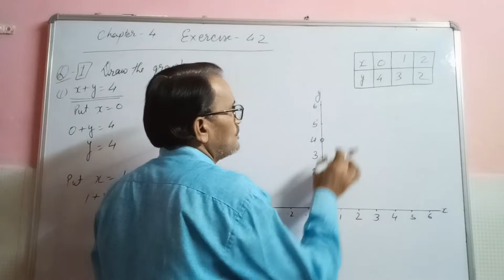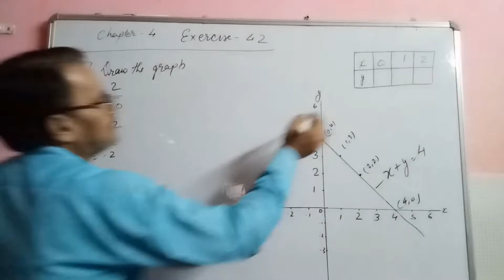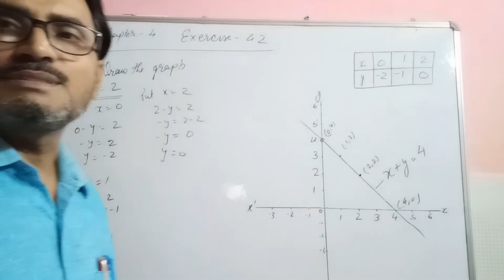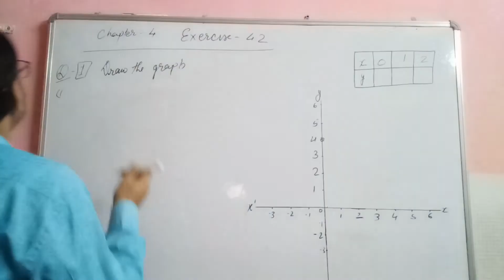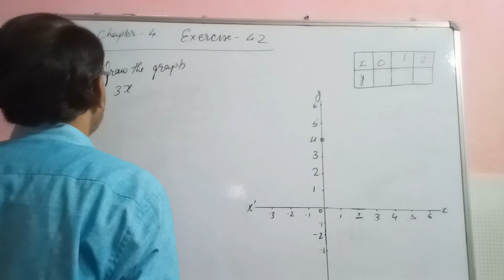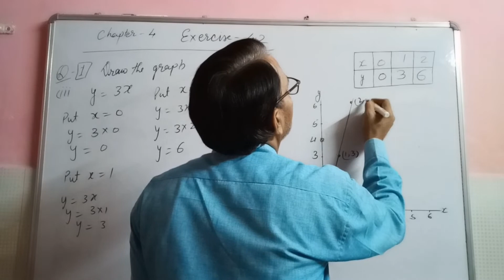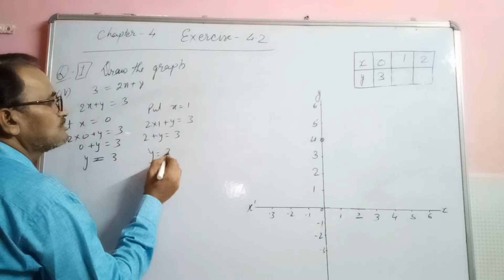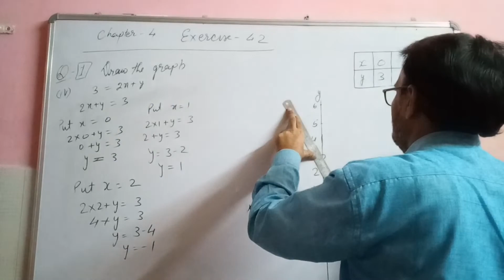Class -9th, Chapter -4 (Linear Equation)/Exercise -4.3-Question-1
Class- 9th_Chapter-4 (Linear Equation)-Exercise-4.3Question-1

सभी लोगों का हमारे चैनल @गणित#भगवती यूनिक क्लासेस में बहुत बहुत स्वागत है आप सभी हमारे चैनल के माध्यम से पाठ 4 के सभी प्रश्नों के हल को घर बैठे आसानी से समझ सकते हैं @गणित#भगवती यूनिक क्लासेस
Hello Students how are you I hope you will fine. Today I will teach you about Class 9th Chapter-4 Linear equation ,Question-1 .  I hope you will have  understand well. If you have any doubt in any topic please comment in comment section. I solve it as soon as possible